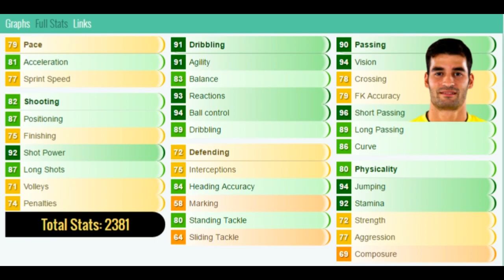FIFA 17 - TOTS 89 RATED MANU TRIGUEROS !!! PLAYER REVIEW!!! FIFA 17 ULTIMATE TEAM PLAYER REVIEW!!!